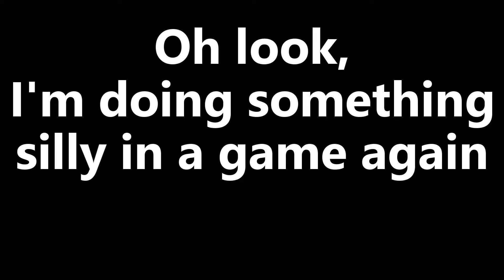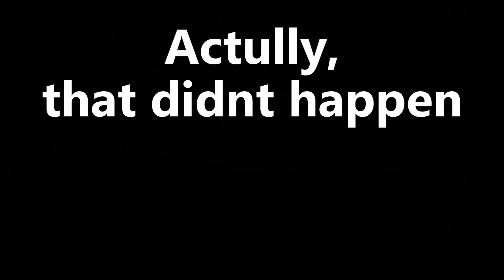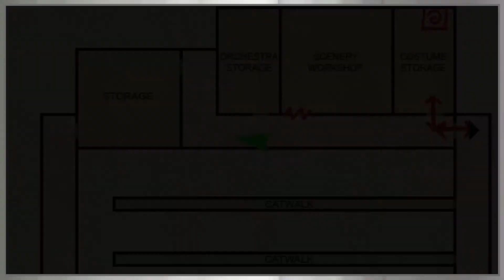Silent hill origins - Highlights - Toasters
Join the fun live, when I can be bothered
I was doing a thing where I played every Silent hill game (that I haven't), fun times, but light on the scary.
I have to make my own fun sometimes, I found a toaster and wanted to throw it at the last boss.